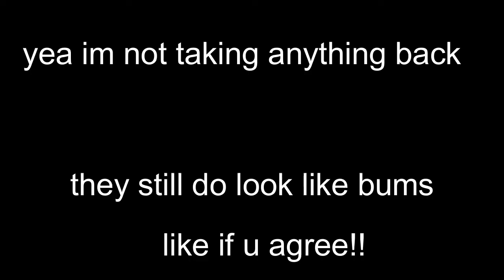SHOOTING THE SAME SHOT until the opponent stops it…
This is as simple as the title makes it out to be, however I believe you will be as surprised as I was at the intelligence of the average random on Nba2k22